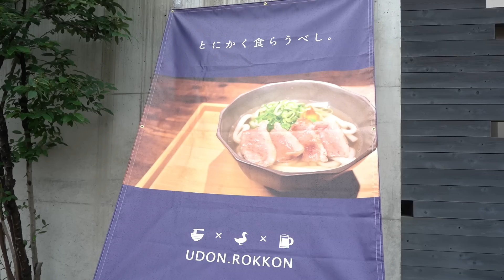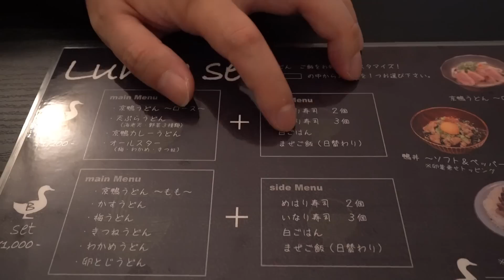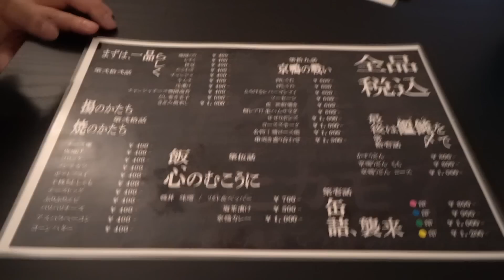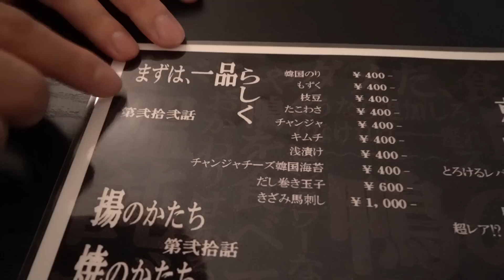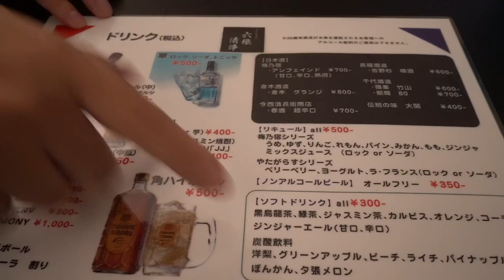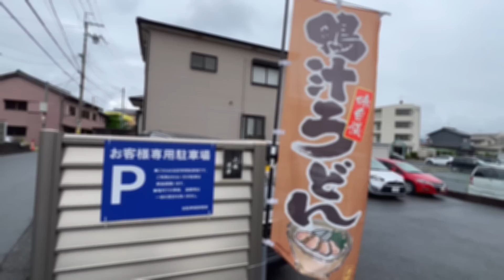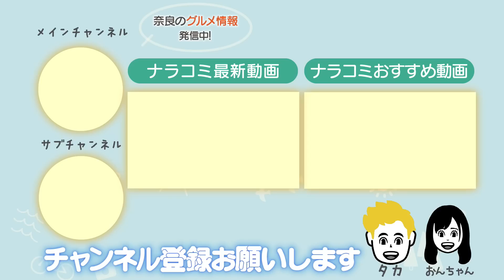【コスパ最強】奈良に今年誕生したうどん居酒屋の鴨ランチが絶品すぎた！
奈良県橿原市新ノ口駅からも徒歩で行けるうどん居酒屋『六根清浄』の絶品ランチ。
おうどんだけでなく高級食材の鴨肉を使った一品がリーズナブルにいただけます。
人に紹介したくなるお店！是非ご視聴ください。

店舗名:うどん居酒屋 六根清浄
所在地:奈良県橿原市新口町102-10
営業時間:11:30～14:00
        18:00~24:00
定休日:月曜日
駐車場:有

・楽曲提供
DOVA-SYNDROME